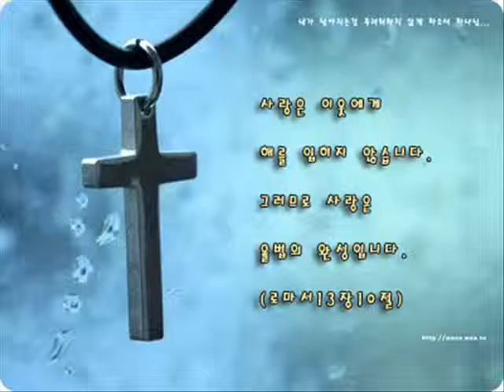할렐루야찬양대 주일찬양 (나의주님)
대전둔산중앙장로교회 할렐루야찬양대 주일찬양 (나의주님)